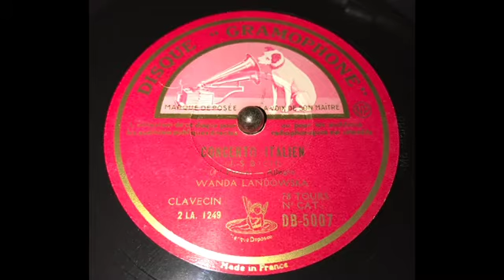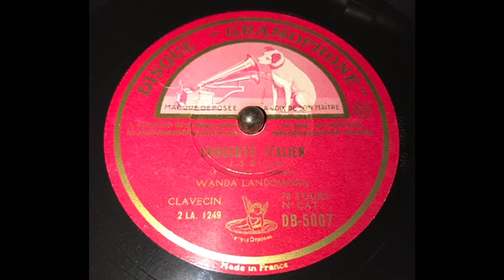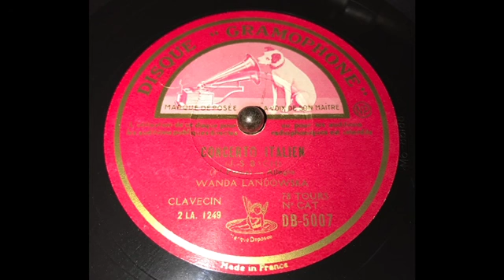バッハ：「イタリア協奏曲」BWV 971（ワンダ・ランドフスカ）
チェンバロ：ワンダ・ランドフスカ
蓄音機：ビクトローラ　J1-91　電動改
録音機器：iPhone7 Plus